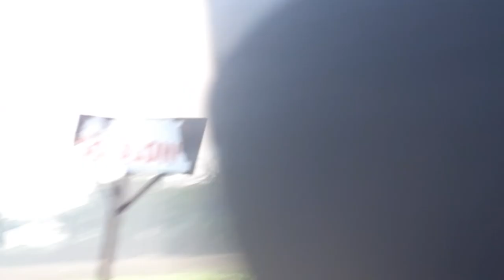Parlakhemundi To meliyaputti Moto Vlog | Morning Motovlog | travel with nature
Parlakhemundi to towards palasa. Moto vlog